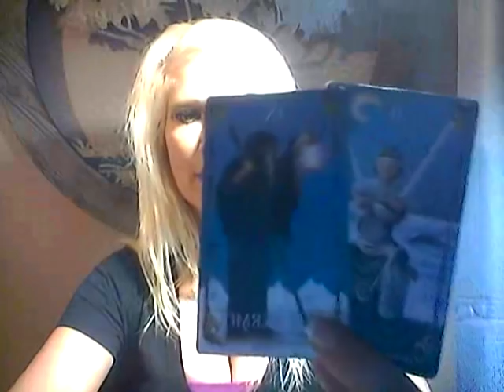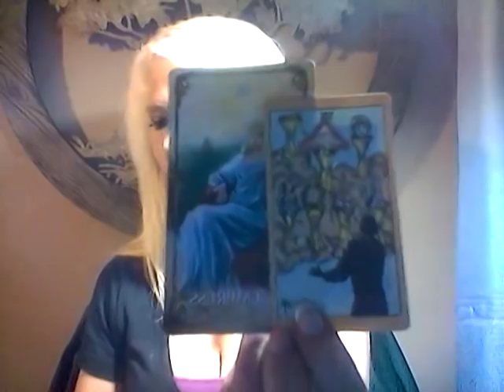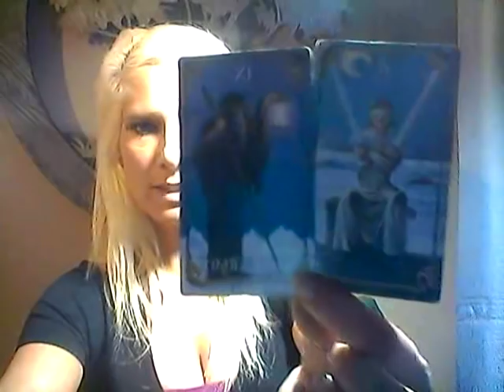FIRE SIGNS*DAILY LOVE READING*SEPT 13, 2018